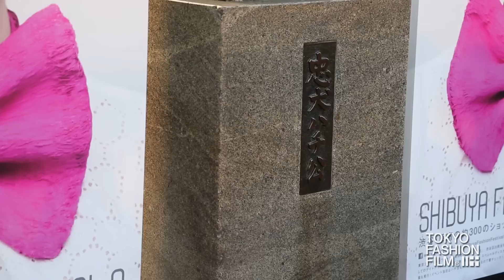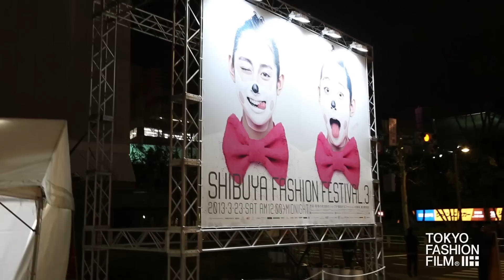SHIBUYA FASHION FESTIVAL.3